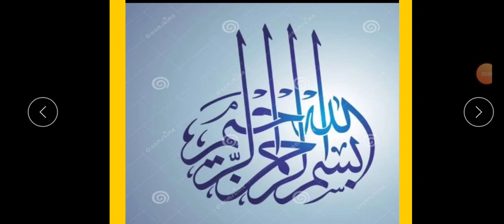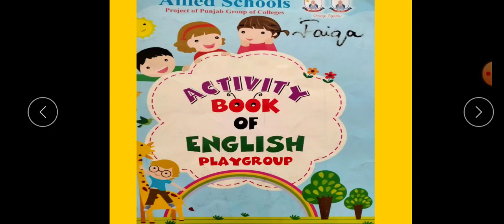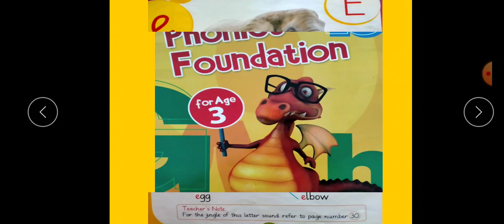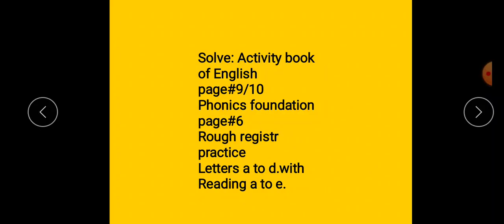playgroup lecture 7 English